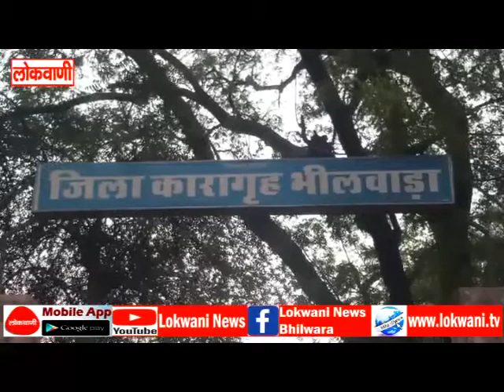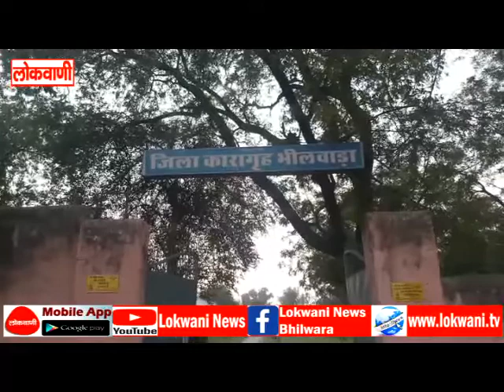जिला कारागृह अपर जिला न्यायाधीश ने किया आकस्मिक निरीक्षण, कोरोना गाइडलाइन की पालना के दिए निर्देश